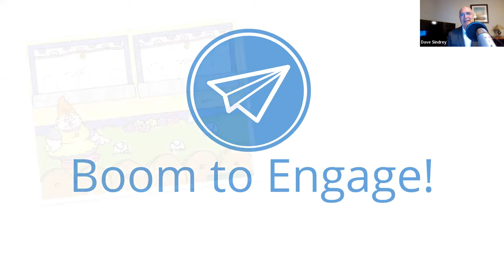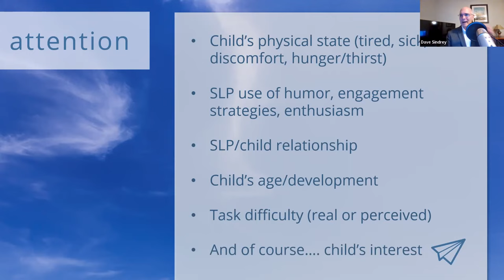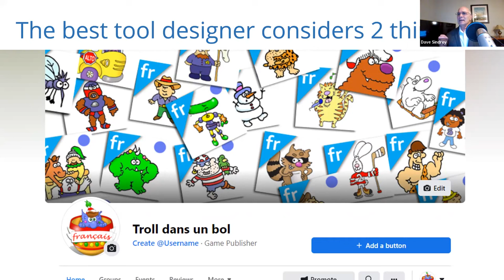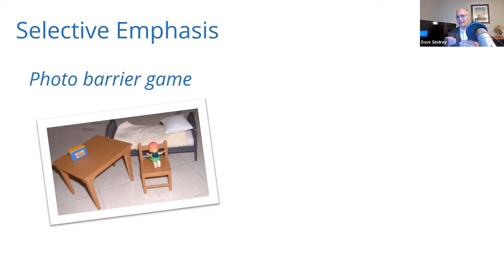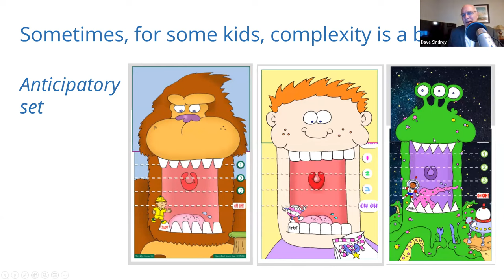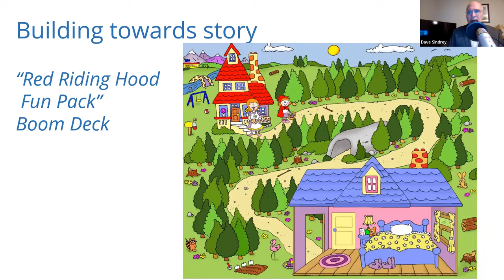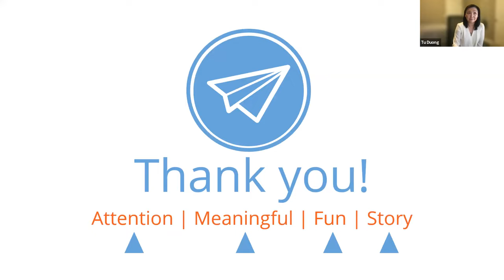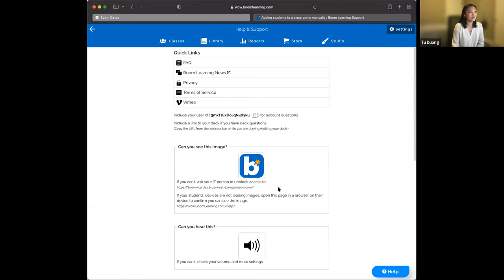Using Boom Cards to Engage! by David Sindrey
Join Author David Sindrey to talk about how to use Boom Learning to engage your students!

Have you ever had a child reluctant to leave the activity you provided? Beg you for one more game or to do that activity just one more time? In this webinar David Sindrey, creator and illustrator of Troll in a Bowl and Orton-Gillingham Troll Games shares what he believes are keys to keeping a child engaged in rich and effective learning activity. He will cover strategies for making the task meaningful, keeping the task fun, and how adding story can enrich and increase engagement for any task.

About David Sindrey:
David was trained as a Speech-Language Pathologist and is a certified Auditory-Verbal therapist. He worked for many years in both Canada and Mexico coaching both professionals and families of children with permanent hearing loss. David is the author and illustrator of many activities for speech and language development, including Listening Games for Littles, the Cochlear Implant Auditory Training Guide, Troll in a Bowl games, and many activities in Advanced Bionics, The Listening Room. He now lives in Canada and is currently pursuing his Ph.D. in Hearing Science and his Masters in Audiology at Western University.